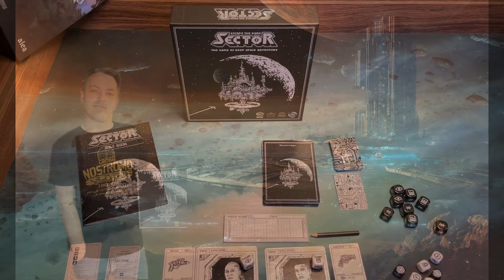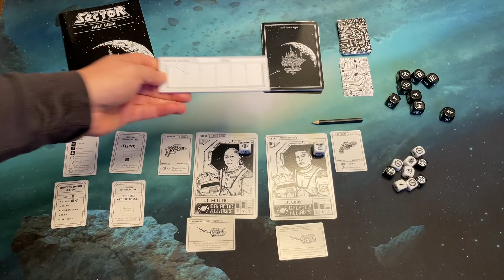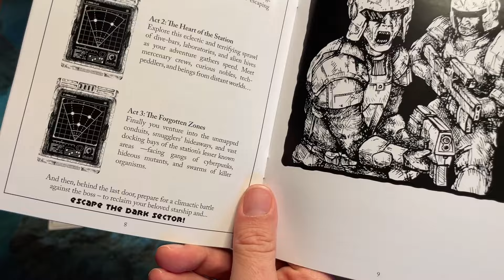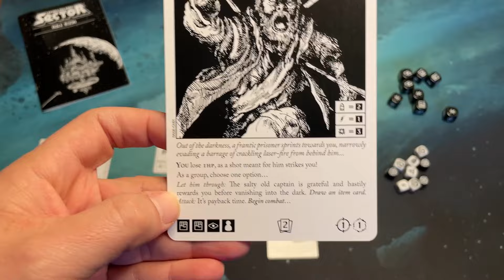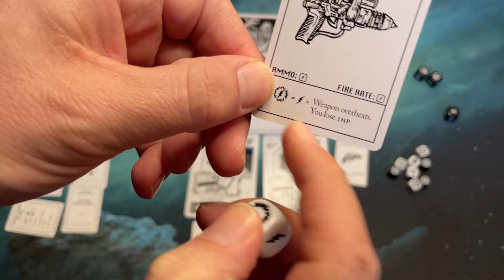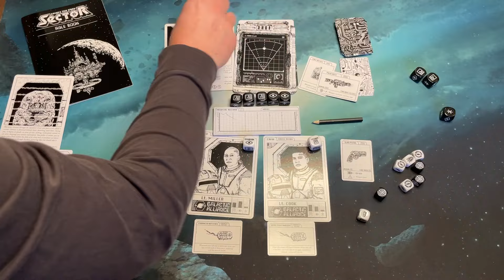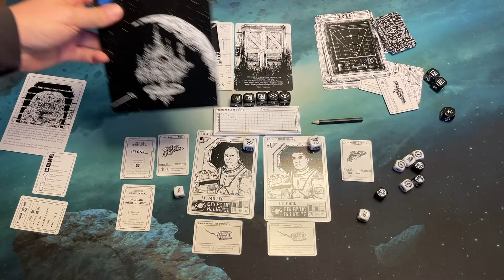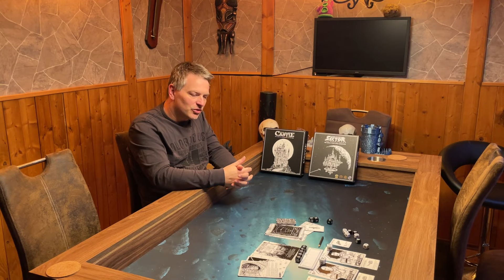Escape the Dark Sector (2020) - German Review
Aufgewachsen mit den Thienemann Abenteuerbüchern (z.B. Hexenmeister vom flammenden Berg) hat mich das minimalistische Spiel "Escape the Dark Castle" mit den alten Tuschezeichnungen und der dichten Atmosphäre bei den Texten gleich angesprochen. Ein kurzer Dungeon-Run ohne viel Fett dran für ne schnell halbe Stunde. Und hier jetzt der Nachfolger, der ein Weltraumsetting hat. Wir sind eine Raumschiff-Crew, die aus einer Gefängniszelle auf einer Raumstation flieht. Die Regeln wurden noch ein wenig angereichert und sinnvolle Verbesserungen eingebaut.